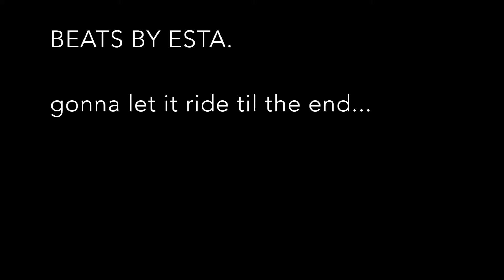029: I'll be gone for 9 months!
Leaving on a jetplane! 🐢